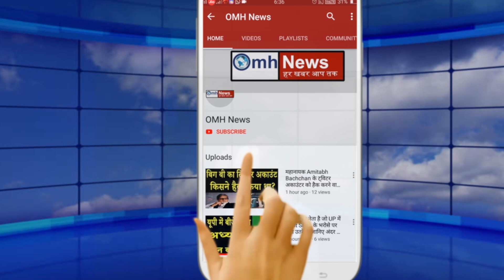Sanjay Raut की गिरफ्तारी के बाद विपक्षमें हड़कम्प!भयंकर छटपटाहट दिखी!